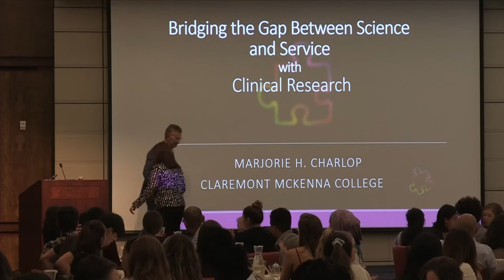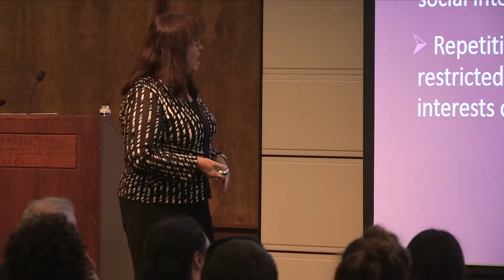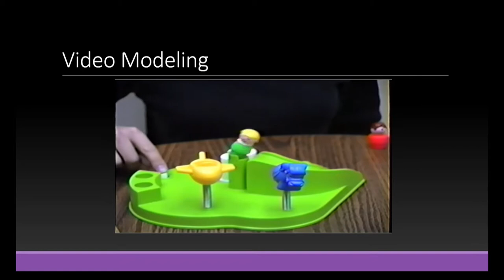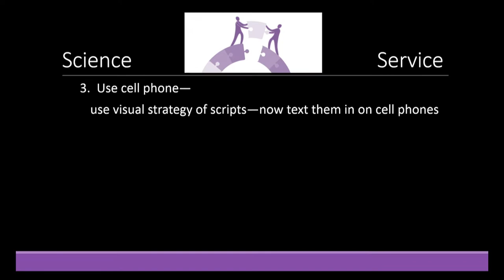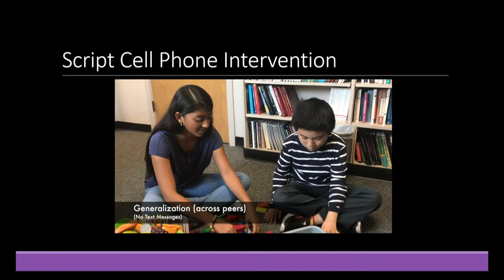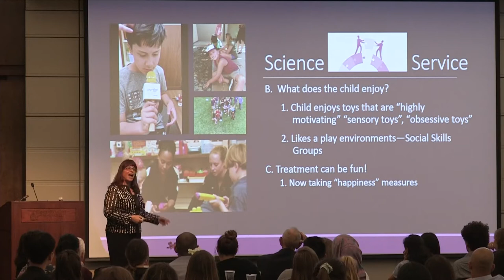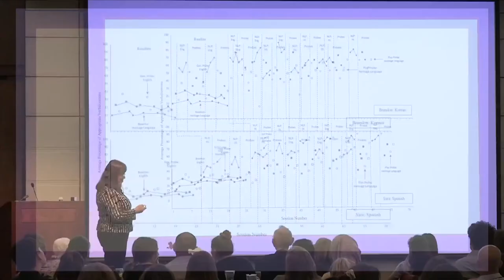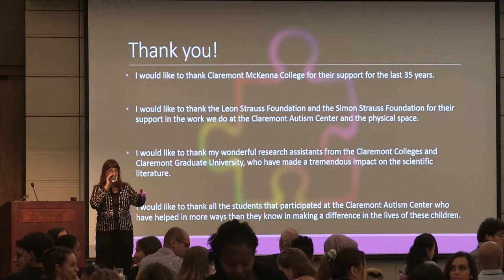Marjorie Charlop - Athenaeum Lunch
Bridging the Gap Between Science and Service: Clinical Research with Children with Autism Spectrum Disorder